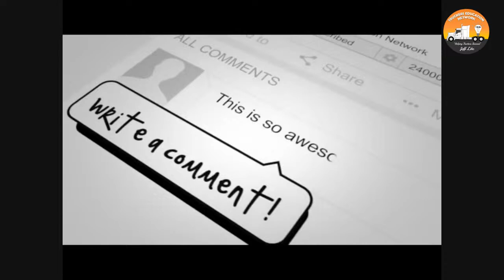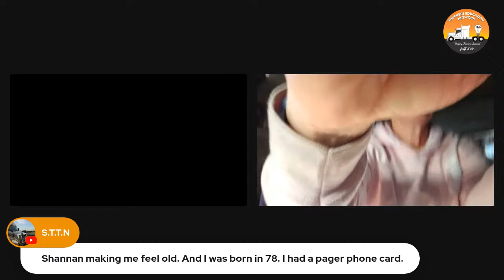It is what it is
Trucking Talk